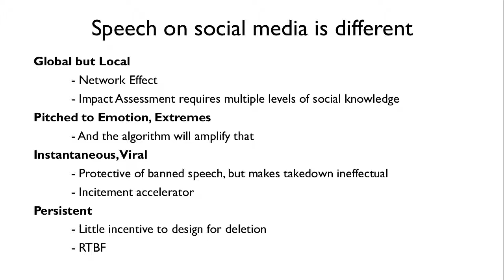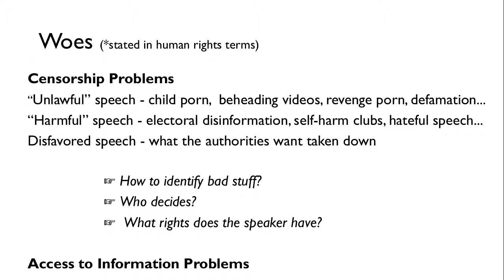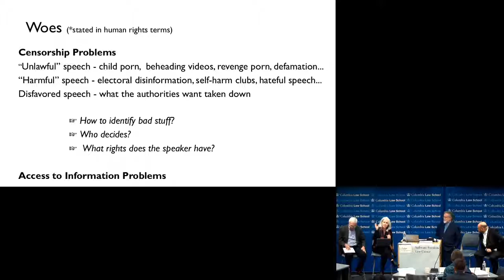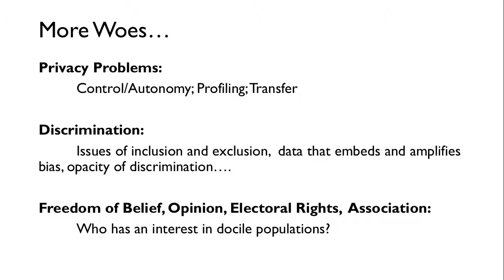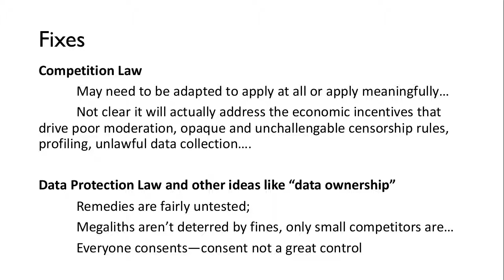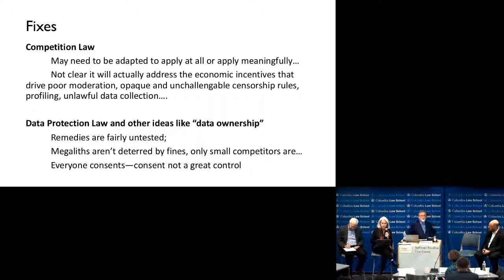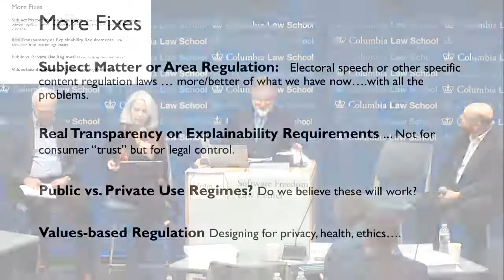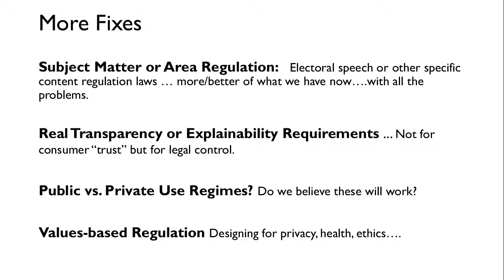Panel: Regulating Platform Companies (SFLC Fall 2019)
Regulating Platform Companies: If It’s Inevitable, What Can the FOSS Experience Teach?

Pressure to regulate presently-existing social media is growing in all the developed societies. Democracies will soon be debating the various possible forms of regulation in the US, Europe and India, to name only the largest. Competition law, human rights law, free speech and expression law, and other institutions of public law will be invoked on all sides. We consider both the claims of these legal domains to address issues of social media misuse, misinformation, and privacy destruction. We also ask, does FOSS (which enabled the creation of centralized social media) also contain possible modes of remediation?

Panelists:
-Dinah PoKempner (General Counsel of Human Rights Watch)
-Jim Wright (Chief Architect for Open Source Policy, Strategy, Compliance & Alliances at Oracle)
-Gene Kimmelman (Senior Advisor for Public Knowledge)
-Eben Moglen – Moderator (President and Executive Director of SFLC)

This recording comes from SFLC's 15th Anniversary Fall Conference. This conference was held on November 1, 2019 at Columbia Law School.